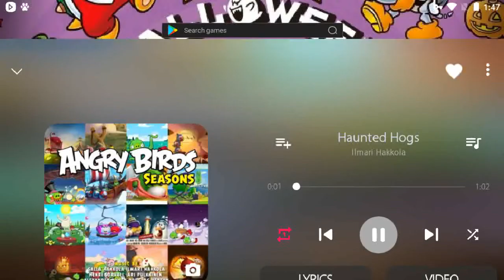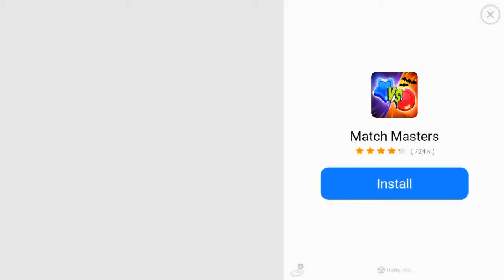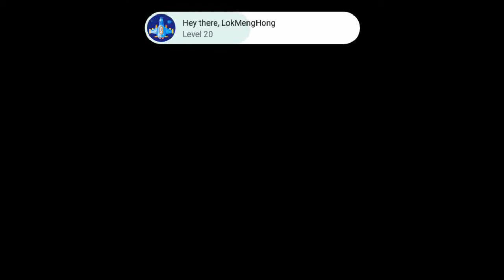Angry Birds Epic Friday Dungeon Gameplay Play as Elite Samurai & Elite RainBird (FT Merchant Pig)